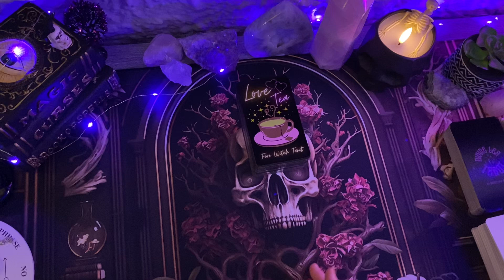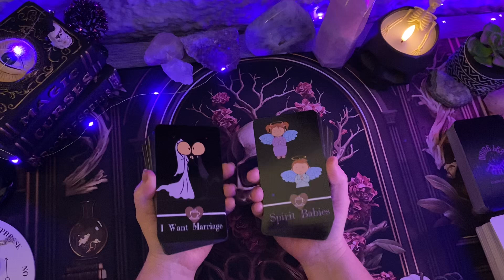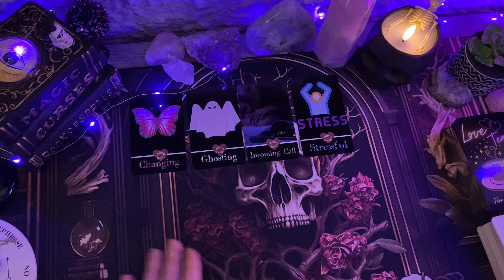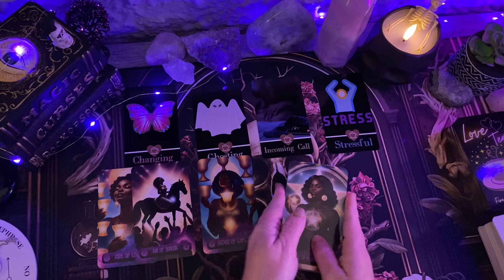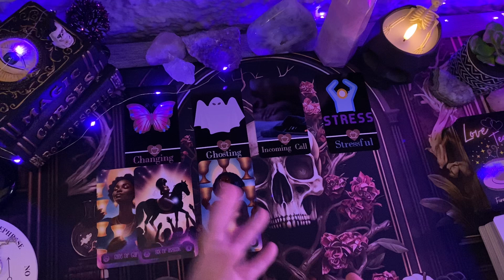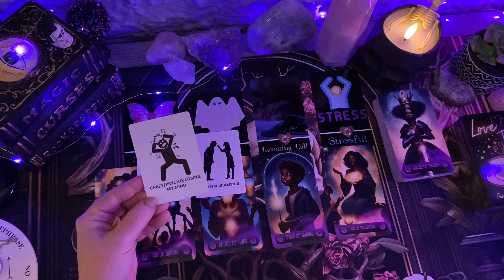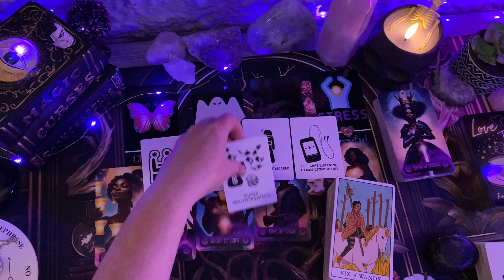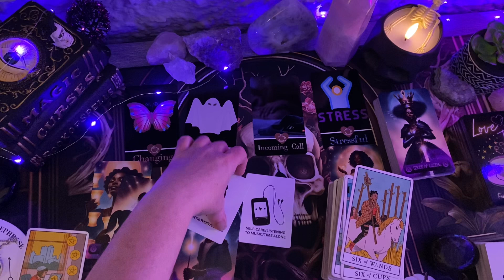You’re about to shift! Spirit brings you a positive omen for the future!!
Hey beautiful soul thank you so much for taking the time to watch these channel messages!

If you’re interested in booking your own personal private reading, please feel free to either.
I do offer live video call readings, as well as private video uploads to this channel